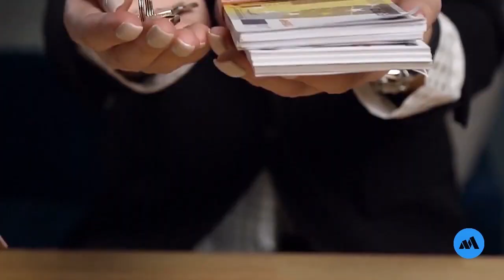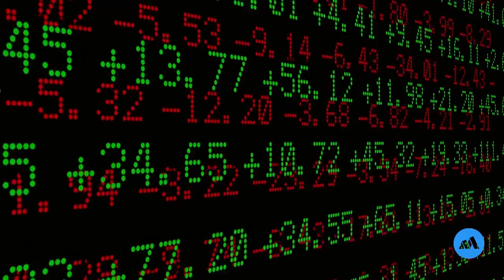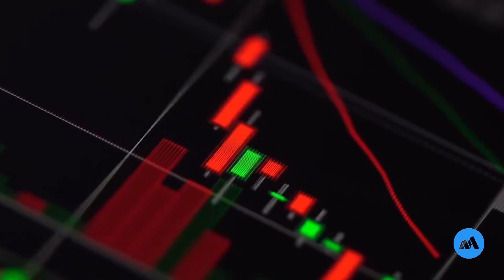4 Assets That Will Make You Rich | Best Assets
Making money is not easy. It requires hard work and determination and you can’t just get rich
getting a job. Here are 4 assets that will make you rich without having to face any liabilities.

Encourage us For making New content!

✍ Introduce Yourself To the Millionaires Insights Community In the Comments Section and Let Us Know Where In The World.

Thanks for visiting the Millionaires Insights Community